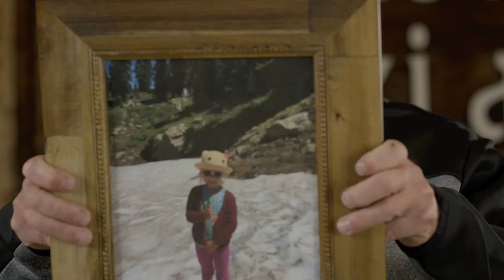Father and Daughter Sledding Adventures | Ski-Doo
When passion runs deep you can’t help but pass it on. Jeremy Mercier grew up sledding with his family and now he’s excited to give his daughter the same gift his dad gave him.